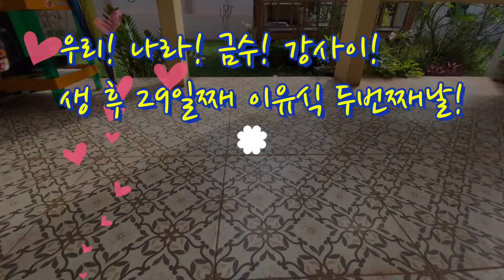우리야! 나라야! 금수야! 강산아! 빨리 자라서 우리나라 금수강산 ㄸ칠하는 개보다 쪼매이 잘하는 그 인간들 혼내주거라!!!